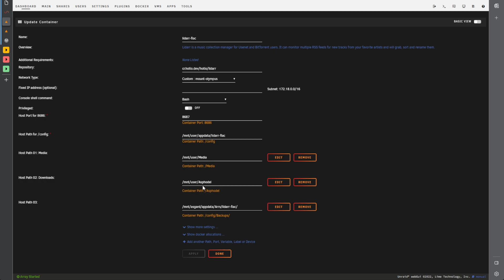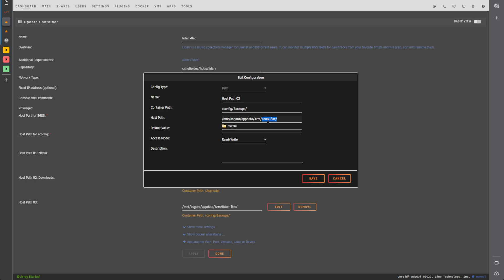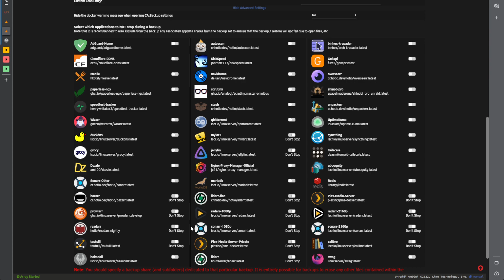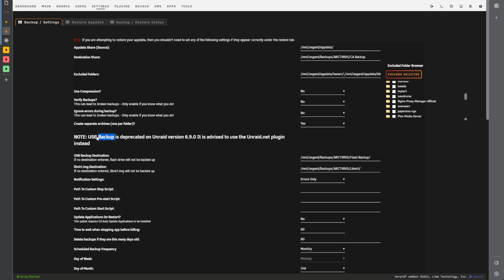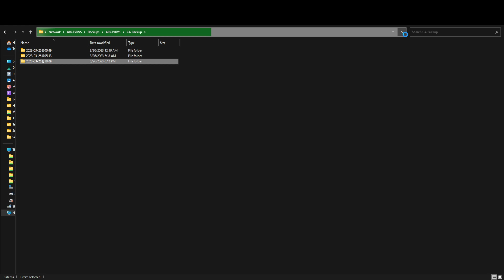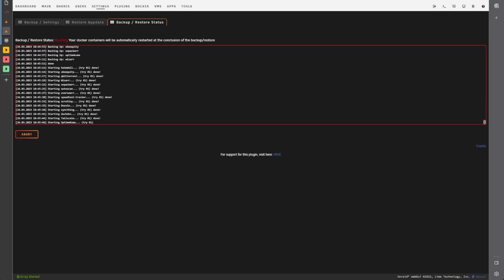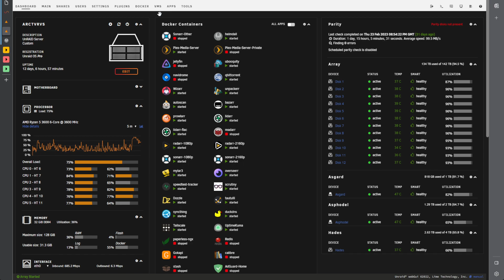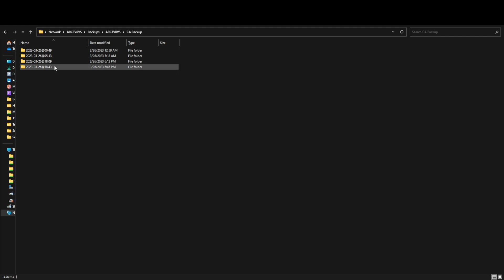UnRAID: Optimised Appdata Backup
How to significantly optimize backups when using UnRAID's CA Backups & Restore feature.

Make sure to verify that the backups are being written to the directory as they should.